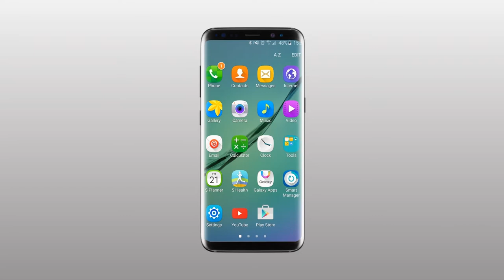Dar yaipiku Dodoma katika makusanyo ya mapato ya serikali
Jiji la Dodoma ambalo liliongoza mara kadhaa katika makusanyo ya jumla ya majiji limevutwa shati na jiji la Dar es Salaam katika makusanyo licha ya kuongoza katika makusanyo ghafi miongoni mwa majiji yote nchini. Taarifa ya Waziri wa TAMISEMI, Selemani Jafo imebainisha hayo.